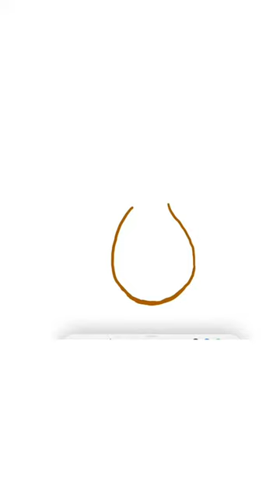draw a pineapple with me (first youtube video) !! chill background music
in this video i draw a pineapple for my profile picture. there’s no talking and chill music. please join me as i draw